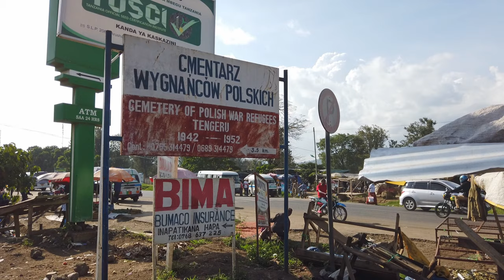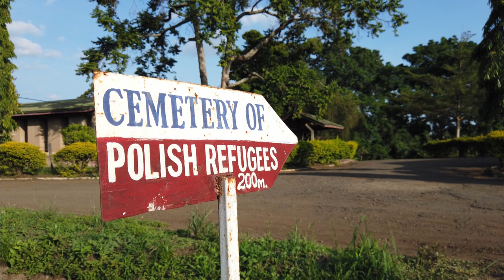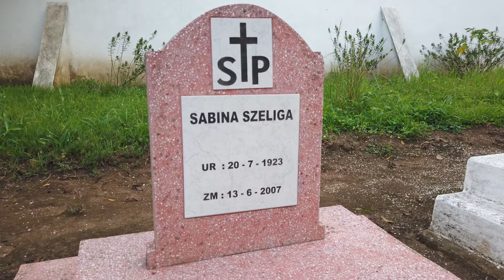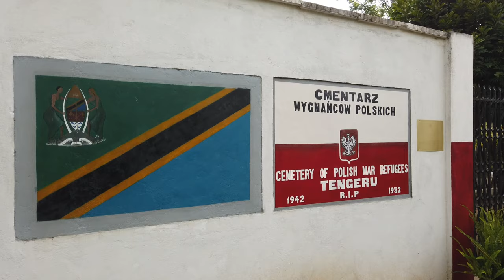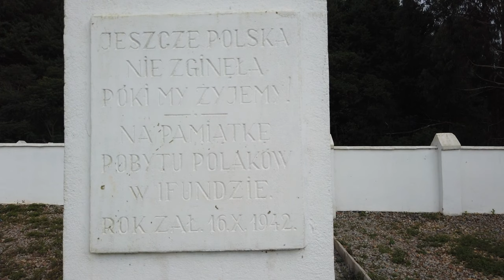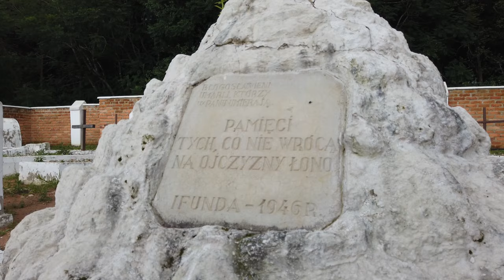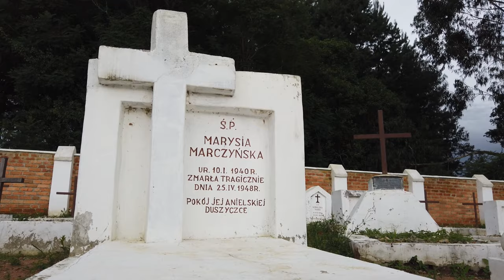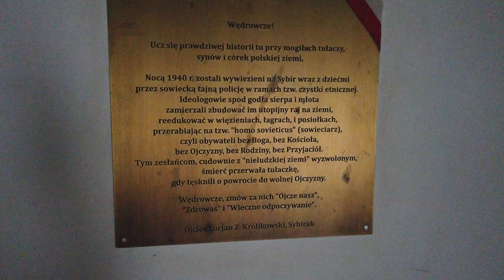Polska pod baobabem - historia polskich wygnańców w Afryce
Dziesiątki tysięcy Polaków, zesłanych uprzednio przez komunistów na Syberię, po zawarciu układu Sikorski-Majski w 1941 roku, może opuścić miejsca zsyłki. Część z nich kieruje się wraz z Armią Andersa na Bliski Wschód, m. in. do Iranu, gdzie przebywają w obozach przejściowych. Stamtąd Brytyjczycy kierują ich przez Indie do swoich kolonii na całym świecie, aby mogli w spokoju przeczekać czas wojny. Jednym z kierunków ewakuacji jest Afryka, gdzie trafia około 20 tysięcy polskich Sybiraków.

Jak dziś wyglądają miejsca, gdzie prawie 80 lat temu zesłańcy z Polski odnaleźli swoją bezpieczną przystań? Jakie ślady zostawili po sobie? Zapraszam na film, gdzie przynajmniej pokrótce postaram się odpowiedzieć na te pytania.

- źródło wielu ciekawych informacji na temat polskich cmentarzy w Afryce